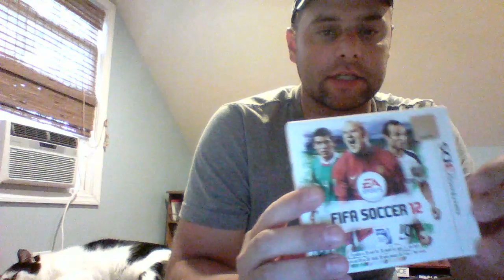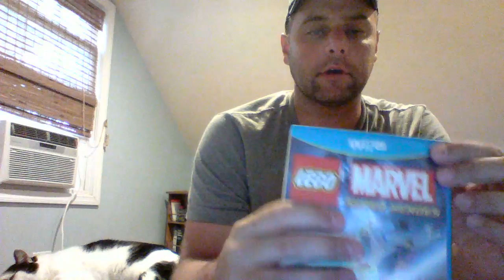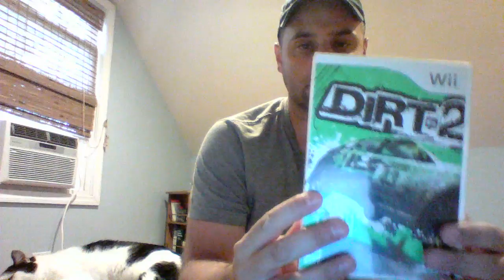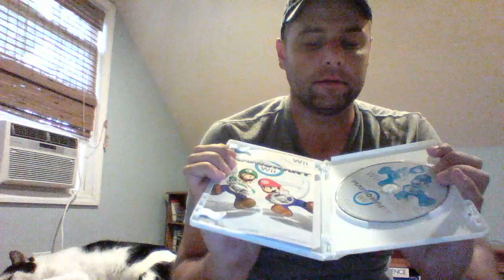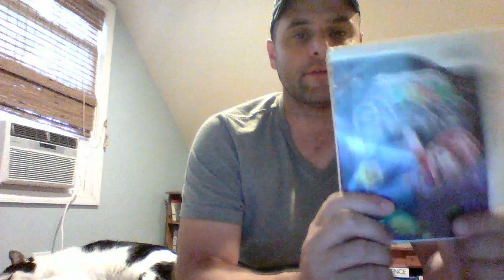Garage Sale Pickups June10-12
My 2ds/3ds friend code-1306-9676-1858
wii u- flipmcgee